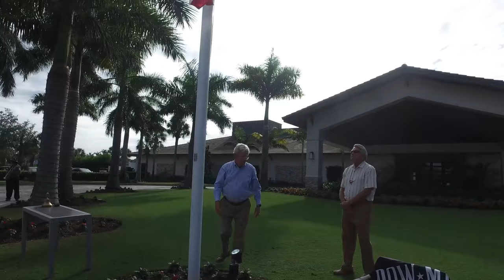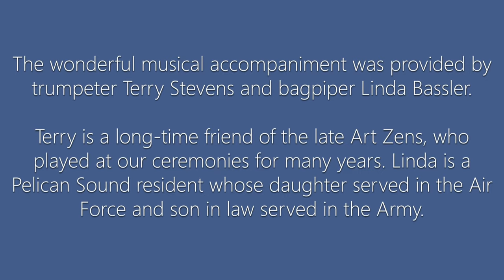Veterans Day Ceremony 2021